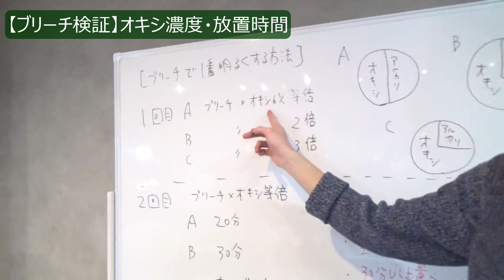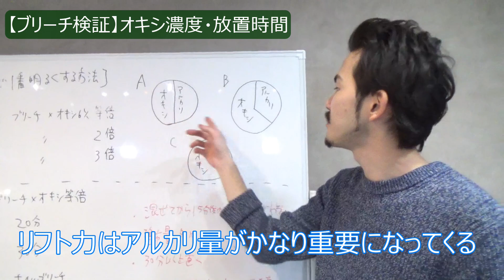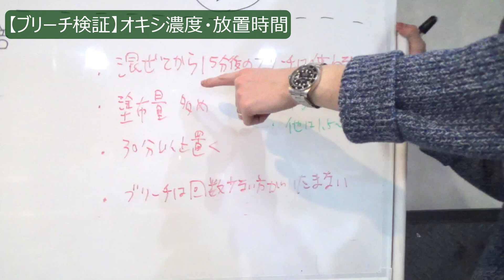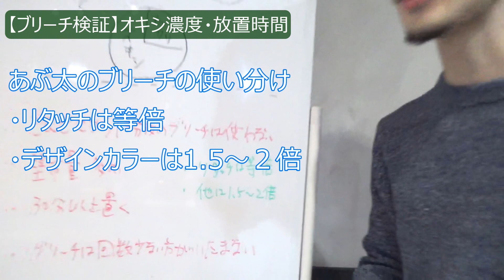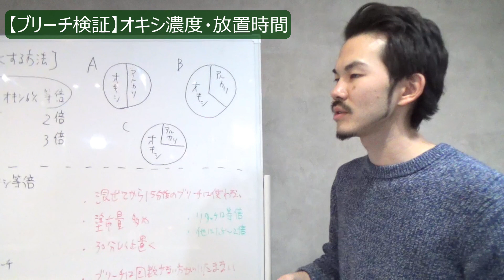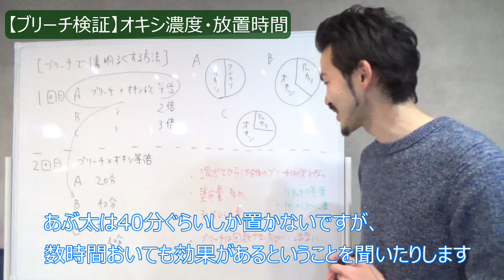【ブリーチ剤 検証】髪が1番明るくなるのはオキシ何倍？放置時間は何分？ホイルとラップは？美容師ヘアカラー動画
※セミナー告知や重要告知などお知らせ

【SNS】
●enx公式Instagramアカウント

今回はブリーチはどうやれば1番明るくなるのか検証します。

検証内容は
・ブリーチはオキシ何倍？
・ブリーチの放置時間は何分？
をメインに検証していきます。

検証結果に基づく理論やサロンワークでの実践的な使い分けもお伝えしているので、詳しくは動画をご覧下さい！